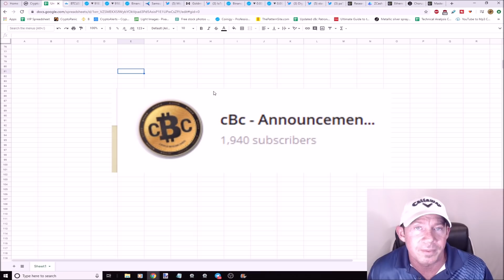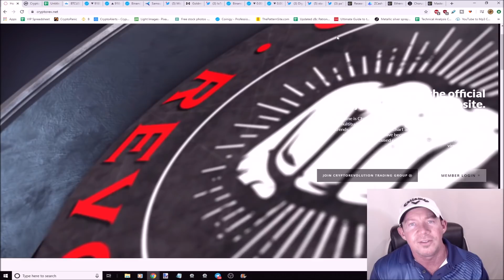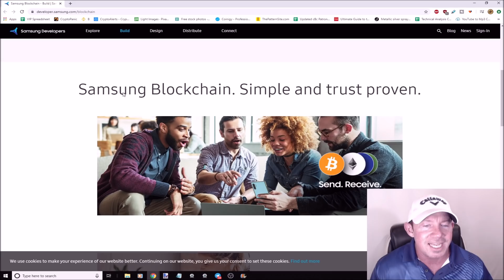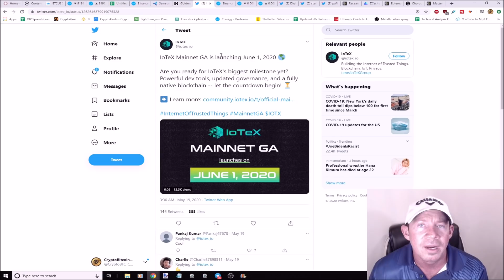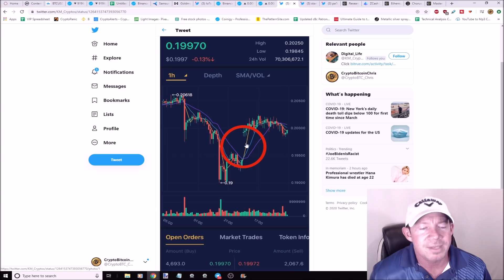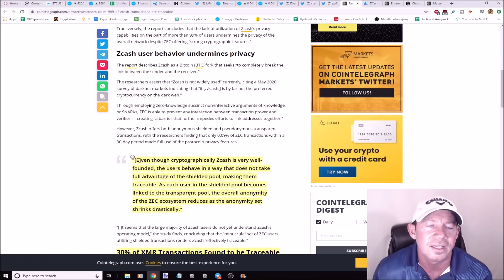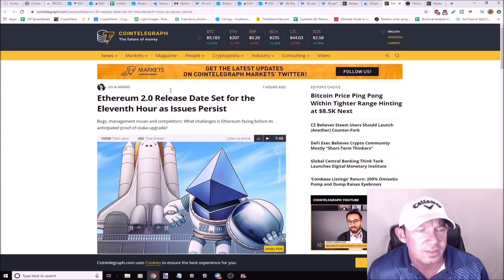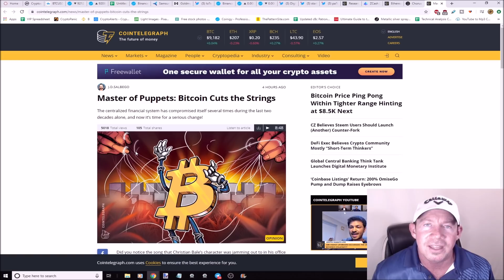EASIEST MONEY YOU'LL EVER MAKE! GOLDMAN SACHS BITCOIN CONFERENCE CALL! SAMSUNG'S ALL IN CRYPTO!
It's all about to happen!  Be Ready!
This is the easiest money you'll ever make!
Samsung goes all in crypto!
Goldman Sachs Host Bitcoin Conference Call!
ZEC Privacy Concerns & Halving!
COS Pump Coming!